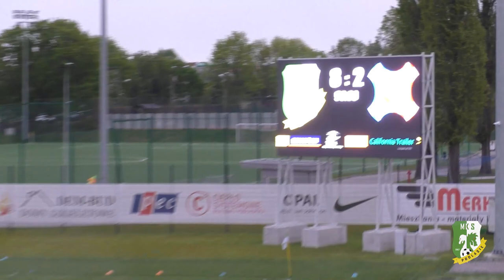Skrót meczu: MKS Podlasie Biała Podlaska 8:2 Wisła Sandomierz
MKS Podlasie Biała Podlaska 8:2 Wisła Sandomierz (3:0)

1:0 Maciej Kurowski 5′
2:0 Krzysztof Salak 27′
3:0 Damian Lepiarz 45′+2
4:0 Jarosław Kosieradzki 57′
5:0 Jarosław Kosieradzki 63′
5:1 Mateusz Wyjadłowski 72′
6:1 Damian Lepiarz 78′
6:2 Kamil Uciński 79′
7:2 Wiktor Niewiarowski 82′
8:2 Wiktor Niewiarowski 90′